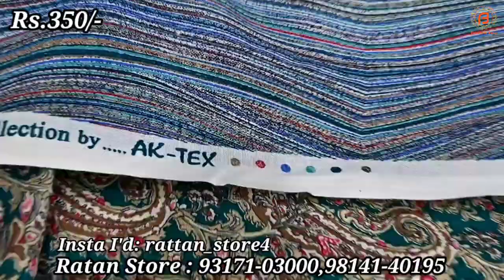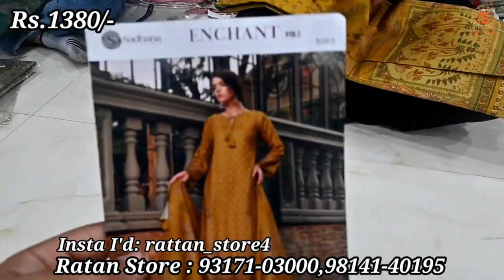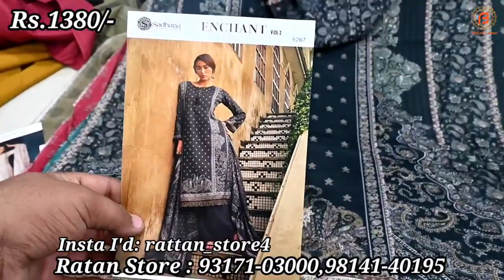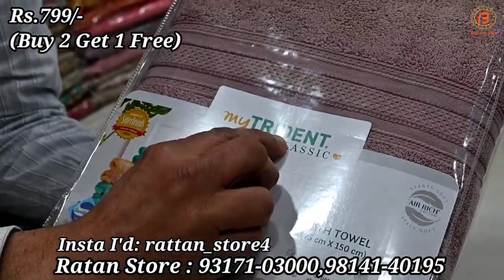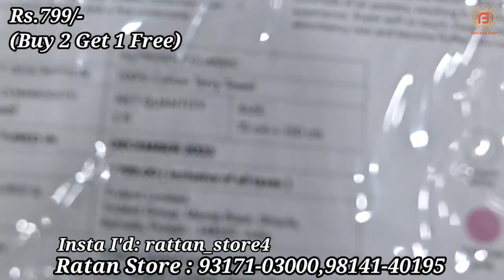Samrala Special | आपके लिए एक बार फिर से Ratan Store वालों का Premium Designer सूटों का जलवा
Shop Address-

Address : Chandigarh Road, Samrala

वीडियो बनवाने के लिये मेल कीजिए

Camera :-
Camera 2 Used For Video : Sony A 6400
Camera 3 Used For Video : Canon 200D